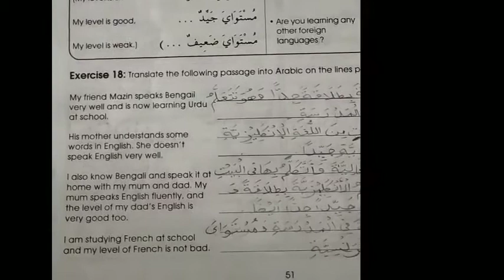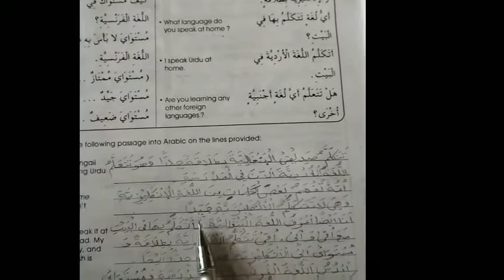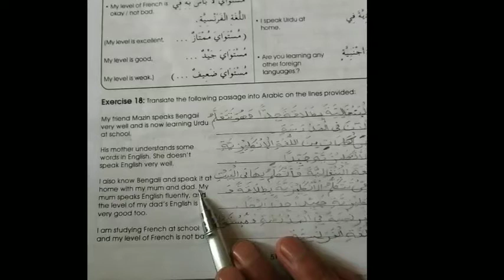Std. 4th (AL) Lecture 3 (Book 4)